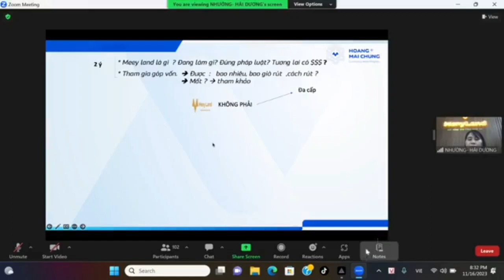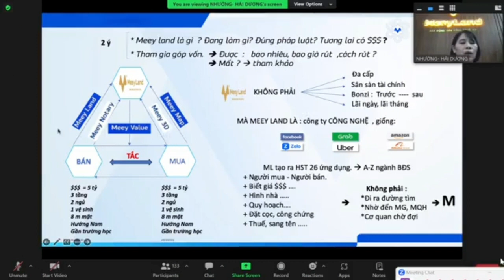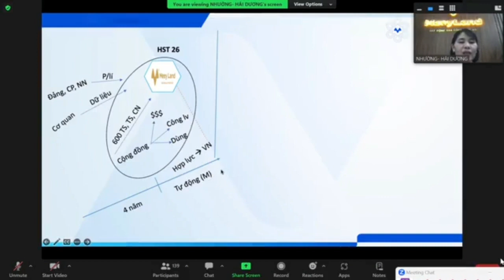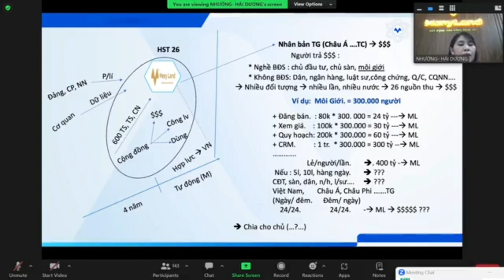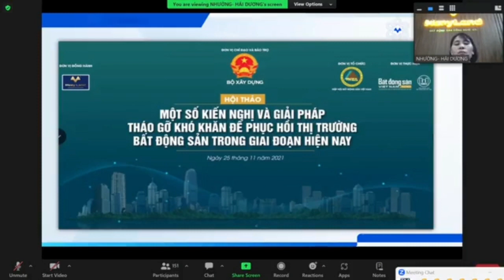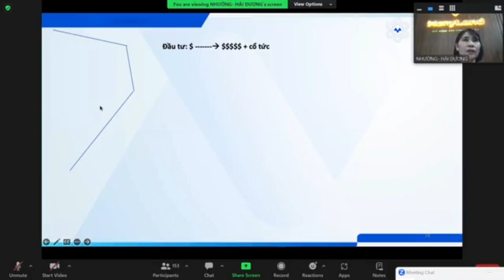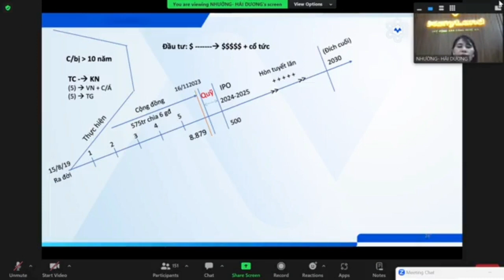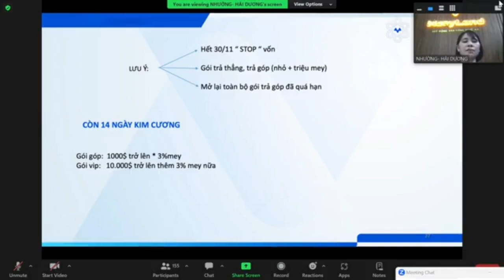Cơ hội cuối cùng để bứt phá tài chính | Nhất định bạn phải nghe hết video này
cơ hội cuối cùng để bứt phá tài chính

🆘 CƠ HỘI GOM MEY ĐANG DẦN KHÉP LẠI

- Meey Land "Sắp" đóng cổng (hợp tác với Founder) để xử lý hồ sơ và cấp sổ cổ đông.
- Thành lập pháp nhân tại Singapore chuẩn bị niêm yết sàn chứng khoán Quốc tế tại Hồng Kông 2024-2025.
- Quỹ đầu tư ngoại rất uy tín, chuẩn bị rót vốn lần đầu 1,000 Tỷ.
- Đã trình phương án tăng vốn điều lệ 2023 lên Đại hội đồng cổ đông, báo cáo Uỷ Ban Chứng Khoán. Vốn điều lệ 1,850 Tỷ. Trong đó 1,000 tỷ là vốn từ Quỹ đầu tư ngoại.
- Giá cổ phiếu niêm yết dự kiến khi lên sàn: 10 usd (240,000 vnd/cp) sau khi giao dịch: 21$ (500,000 vnd/cp)
- Giá bán nội bộ hiện tại: 8,879 Vnd/cp nội bộ.
- Kỳ vọng tài sản tăng trưởng hàng chục lần và nhận cổ tức/ lợi tức hàng năm của Tập đoàn công nghệ. (dự kiến từ năm 2024 sẽ chia cổ tức)
👉 Thương vụ làm ăn không thể tốt hơn rất hiếm có như thời cổ phần nội bộ của Zalo, FPT, Viettel...
🆘 50 triệu - 100 triệu không làm anh em nghèo đi, nhưng kỳ vọng kiếm được 1 vài căn nhà khi thành công sau 1-2 năm tới

👉 LINK TẠO TÀI KHOẢN TÌM HIỂU VÀ SỞ HỮU MEY (CP)

📀 Video 10 phút tìm hiểu dự án và cơ hội hợp tác sở hữu CP trước IPO

👉 Link tạo tk sử dụng 26 sản phẩm trong hệ sinh thái Meey Land